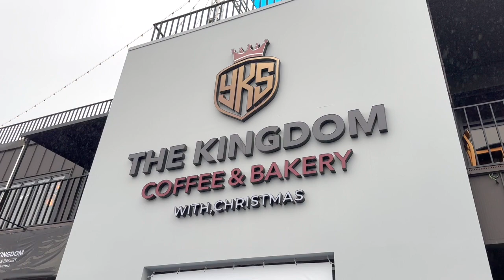외로운술잔 - 달달하고 촉촉한 보이스 - 가수송태영 커버 - 배철수(원곡)